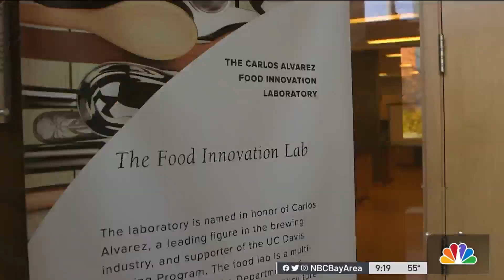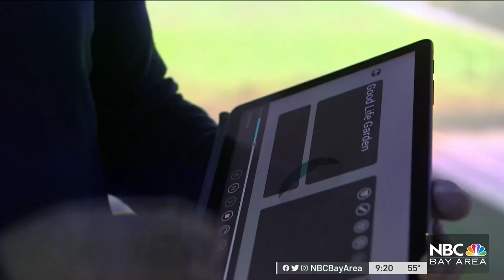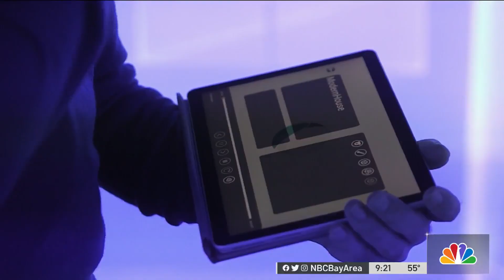New UC Davis Lab Showcases Science of Taste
Researchers said our environment can change how we perceive food. Joe Rosato Jr. visits a special new lab at UC Davis, where tastes and atmosphere are always changing.